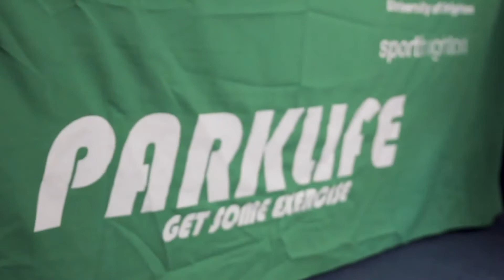PARKLIFE PROGRAMME INTRODUCTION | 2020/21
Parklife is the University’s social sport and physical activity programme, made up of a wide range of fun sessions to help you get active and feel part of the University community.

Sessions take place at various times on both weekdays and weekends, all equipment is provided and prices start at just £1 per session.

The programme is split into four strands: Intramural leagues, JustPlay, JustLearn and JustMove, ensuring there are opportunities for students of all abilities and experience levels to play competitive and non-competitive social sport, try something new or simply get their body moving and meet new people.

Visit our web pages to view our timetable for the upcoming term and for more details on how to get involved